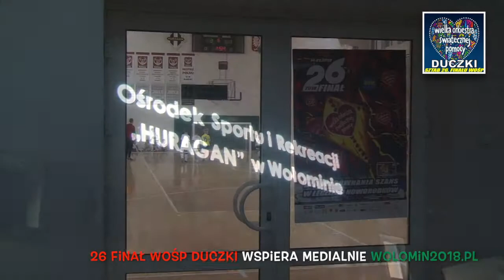Halowy Turniej Piłkarski WOŚP JUNIOR w Wołominie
Sztab WOŚP DUCZKI, 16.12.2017 r. pierwszy turniej WOŚP JUNIOR rocznik 2010, hala OSiR Wołomin, wolomin2018.pl